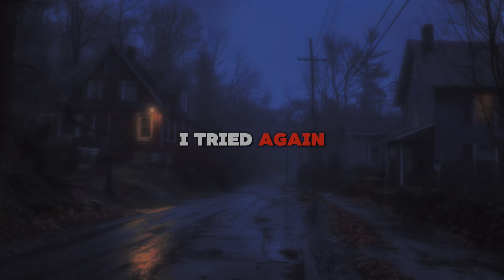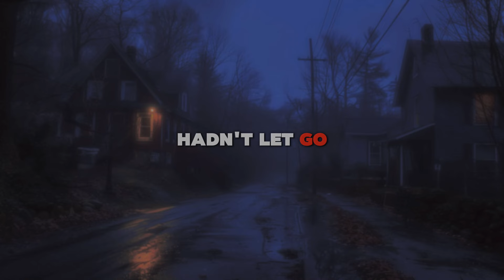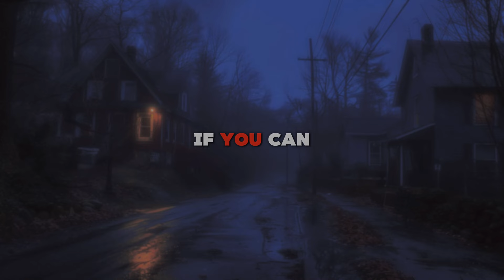Terrifying Encounter: My Final Showdown with the Creepy Neighborhood Entity | True Horror POV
🌌 Dive into the heart-pounding finale of my true horror experience in "Terrifying Encounter: My Final Showdown with the Creepy Neighborhood Entity." This first-person narrative will leave you on the edge of your seat, as I confront the dark presence that has haunted our quiet neighborhood. 🏘️

🕯️ Watch as I delve deep into ancient rituals and face a menacing supernatural force in my own home. With chilling details and atmospheric tension, this story captures the essence of true horror. Will I succeed in banishing the darkness forever? Tune in to experience the suspense and find out how I reclaim peace from the clutches of the unknown. 🌒

🔮 The battle against the supernatural is not just about fear; it's a journey of self-discovery and resilience. Discover how I gather the courage to confront the entity, armed with knowledge and determined to protect my neighborhood. This gripping tale is more than just a horror story—it's a testament to the power of the human spirit. 🌟

🌄 As dawn breaks, witness the transformation of a once-menacing neighborhood into a community of hope and renewal. Feel the triumph over darkness and share in the relief as I finally achieve a hard-fought victory. 🌅

**Timestamps:**
00:00 - Introduction and Backstory
02:30 - The Ritual Preparation
05:15 - The Final Confrontation
09:45 - The Cleansing Dawn
12:30 - Reflection and Conclusion